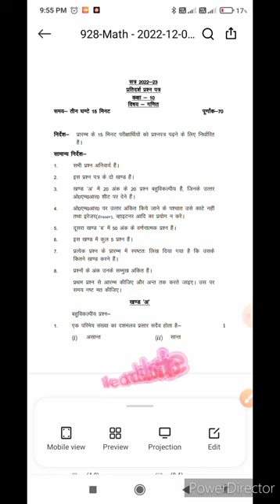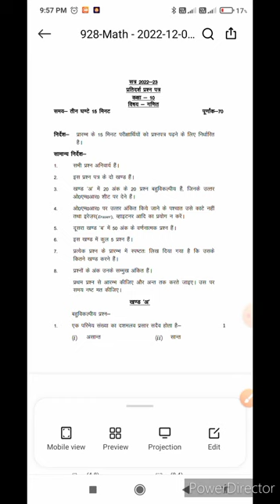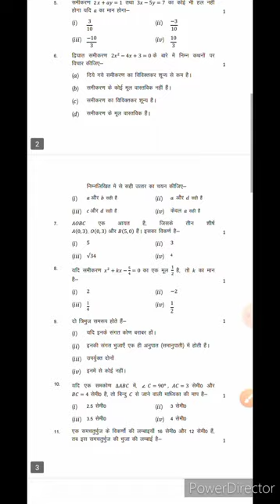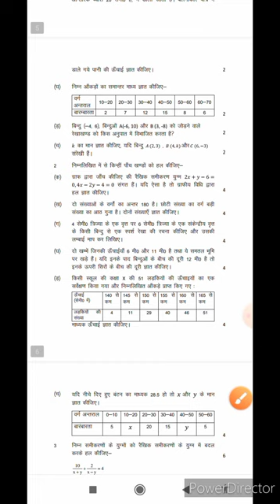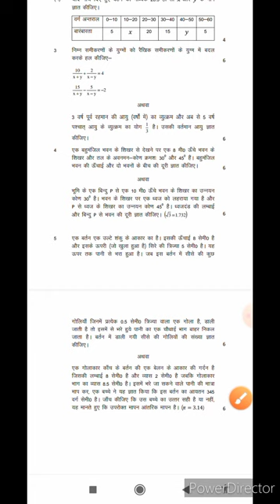यूपी बोर्ड मॉडल पेपर कक्षा 10 गणित नए पैटर्न पर आधारित 2022 -23 बहुविकल्पीय प्रश्न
कक्षा 10 वीडियो